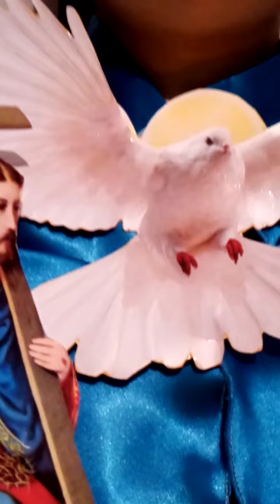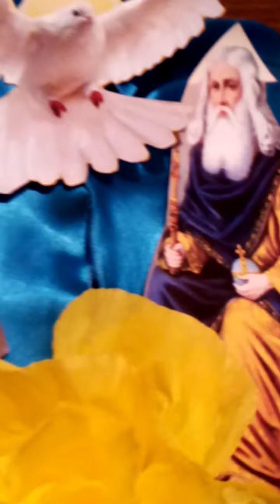Velada a Santísima Trinidad.